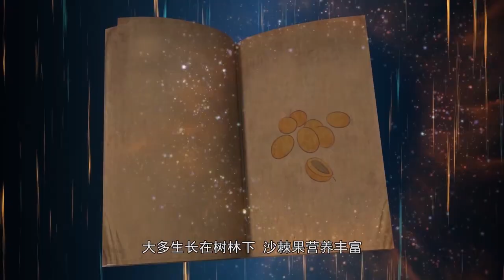Plant Elves 14